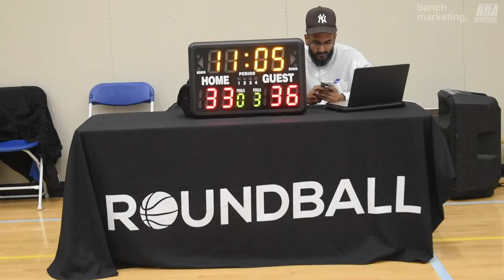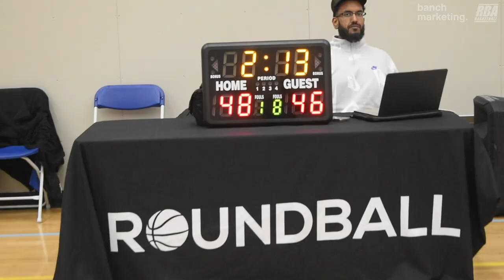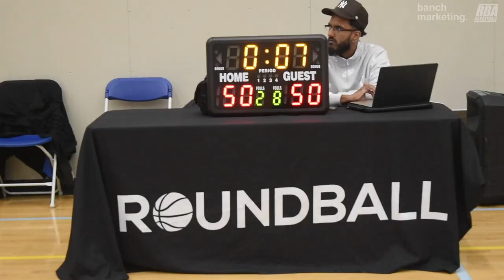2024 Burnaby Fall Comp - 2Much Sauce vs Icyhot - Roundball BC Mens Basketball League